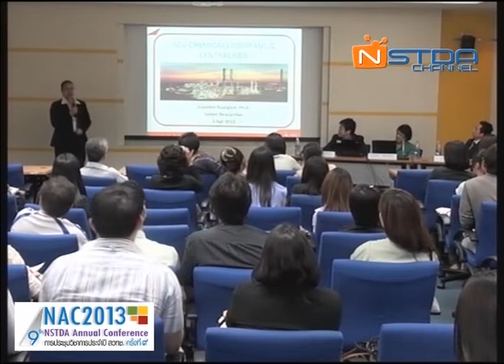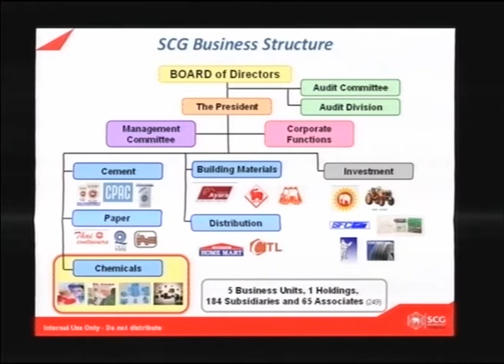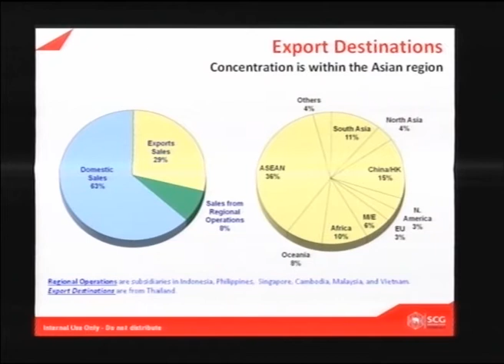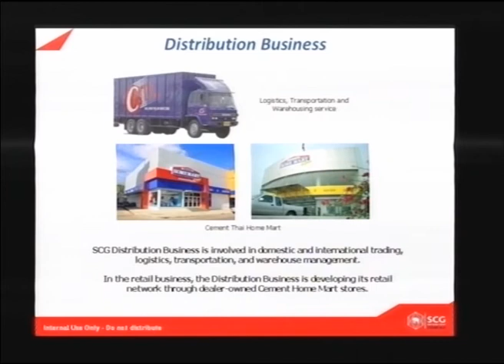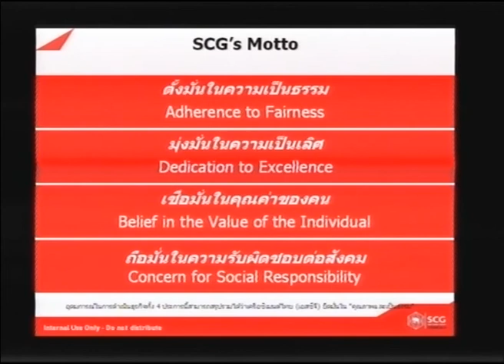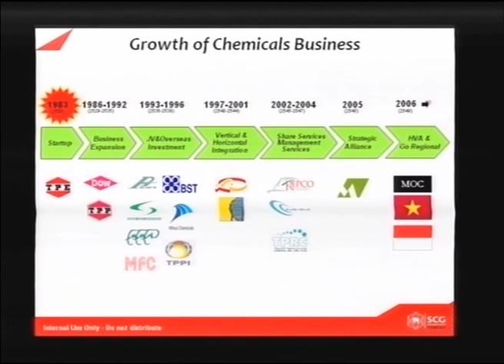ศักยภาพและอนาคต ของอุตสาหกรรมพลังงาน และอุตสาหกรรมเคมีชีวภาพในประเทศไทย (4/8)